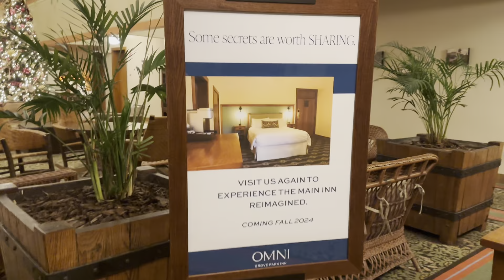Historic Main Inn Elevator Located in Chimney at Grove Park Inn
This elevator (plus the other one just like it in the other chimney) has been featured several times on my YouTube Channel but no visit to the Grove Park Inn would be complete without a ride on these historic elevators. We only rode this one this time because the other one was out of service. This was taken around 11 or so at night so we just rode it up once so we wouldn't disturb anybody. Here is a link to an older video of these tjelevatorfan